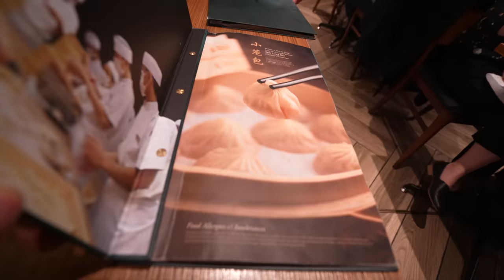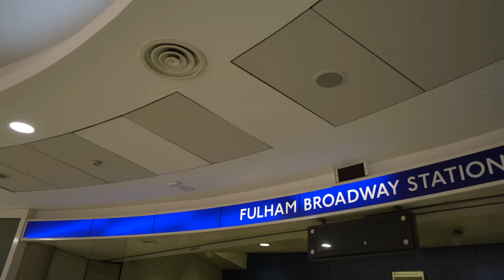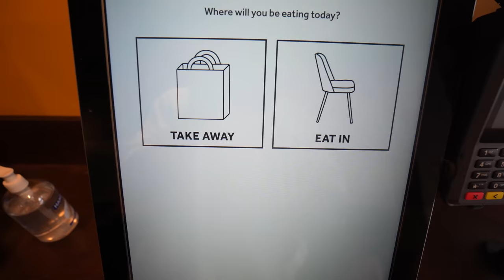Living Alone Diaries | A weekend with friends, The best Dim sum in london, my workout routine.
This week i am showing you how i earn an income as a full time Youtuber, My Gym workout & The Best Dim Sum in London

- NEW TRAINING APP.. SIGN UP FOR $1 ON THE FIRST MONTH

- Vivobarefoot shoes code: 'VINCENT15'
- Mancave skincare : code 'obi20'